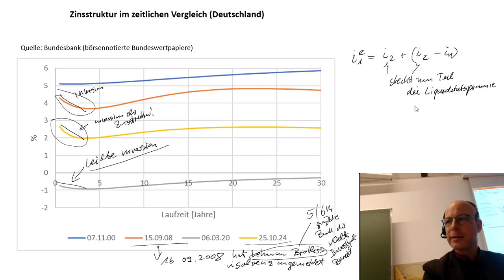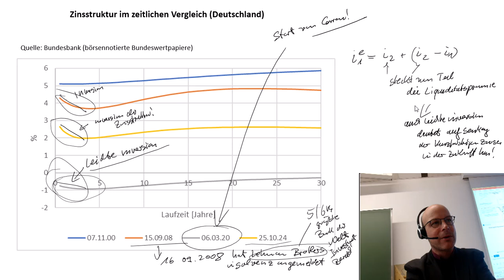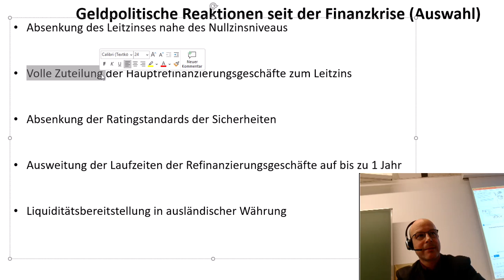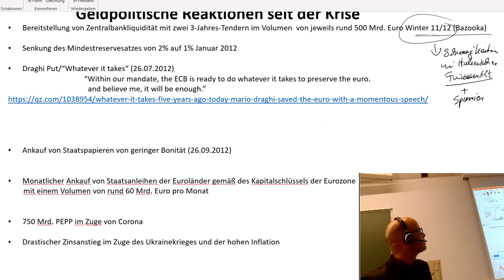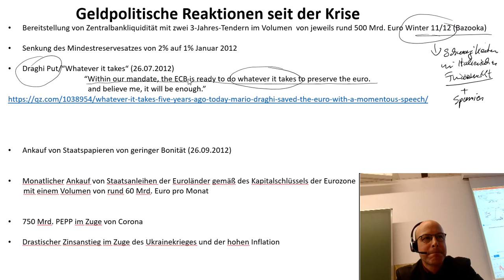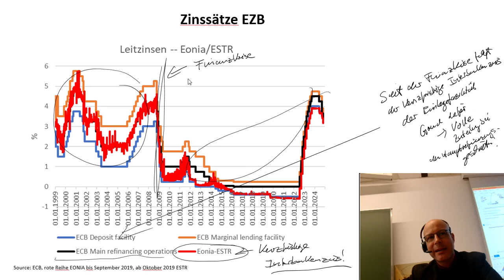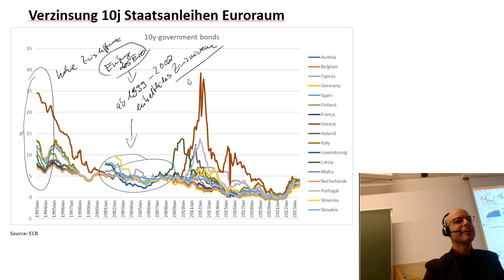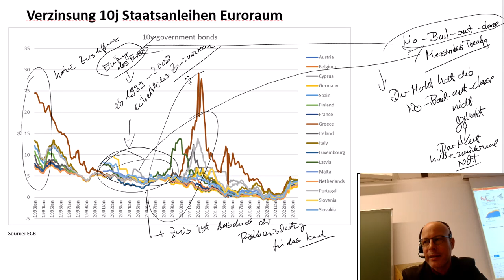vsdc sr 2024 11 14 11 06 51